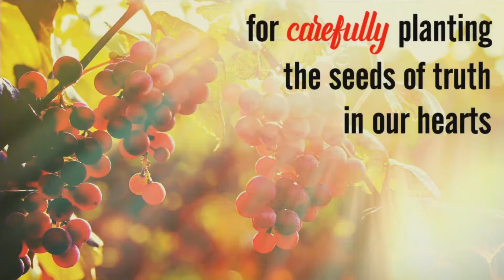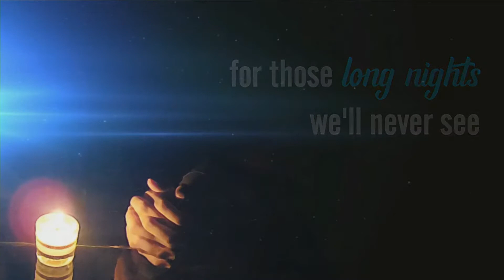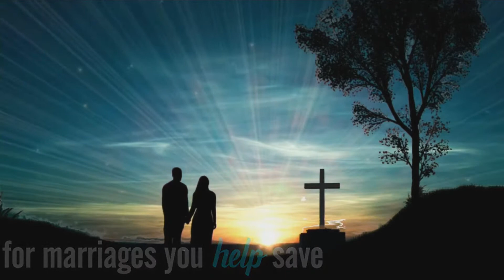Pastor's Appreciation Day